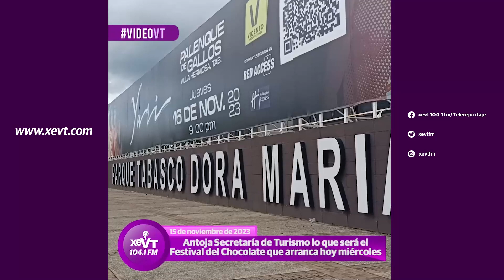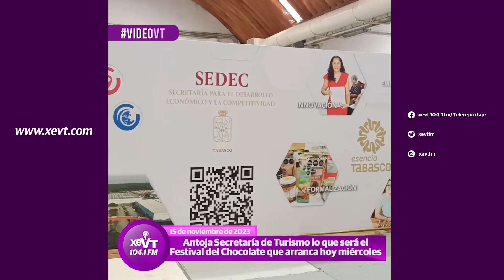¡Festival del Chocolate arranca hoy! Tendrá delicias gastronómicas, cultura y espectáculos